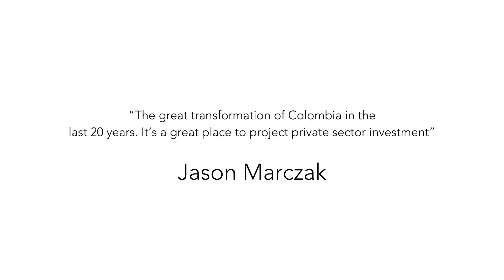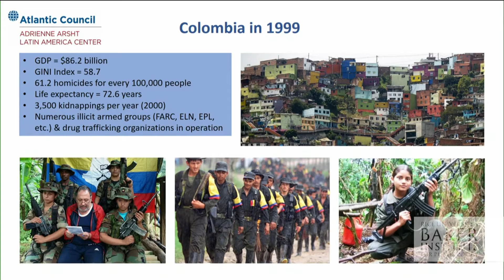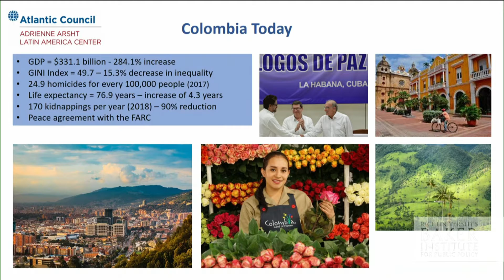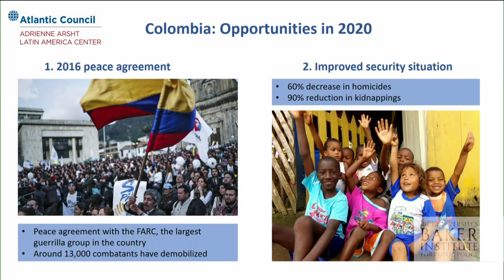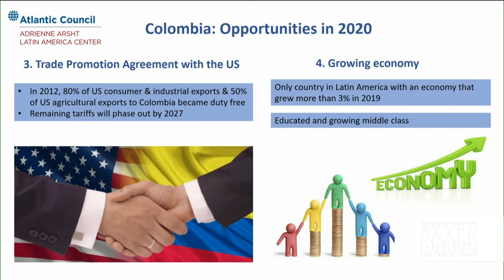The great transformation of Colombia in thelast 20 years.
“The great transformation of Colombia in the
last 20 years. It’s a great place to project private sector investment” Jason Marczak